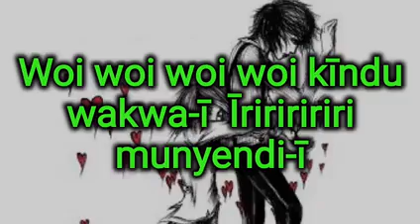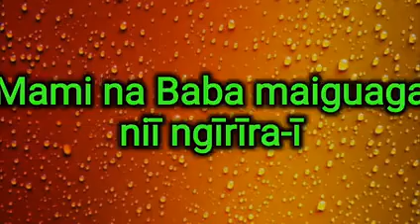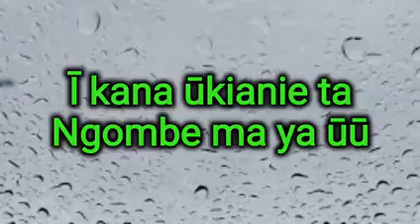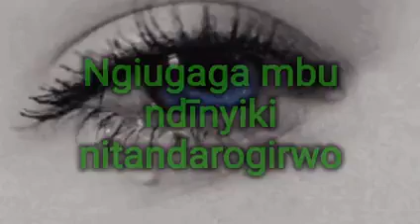maithori maya ngukurîrīra nginya-riī by wangari wa kabera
Kikuyu lyrics